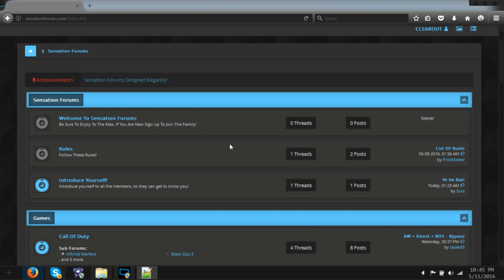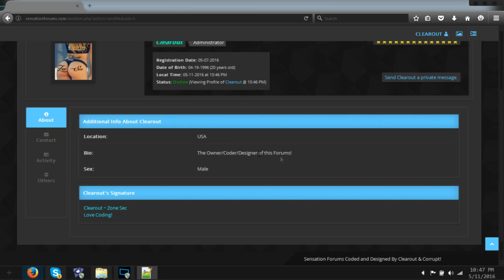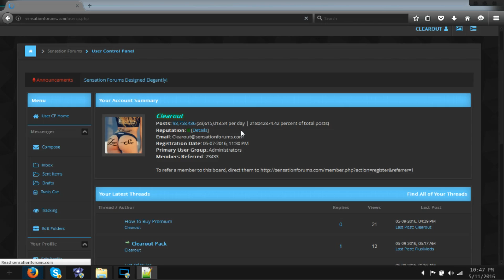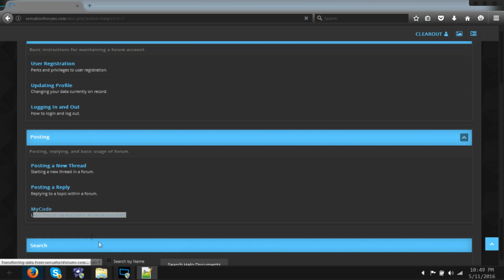Sensation Forums Showcase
╔ ஜ۩☢۩ஜ ­­═╗
║ ▓▓▓▓▒▒▒▒░░░░| Open This Description |░░░░▒▒▒▒▓▓▓▓ ║
╚ ஜ۩☢۩ஜ ­­═╝

▬▬ Stay Updated  ▬▬

XBLSYNAX Server Info:
- All Cod Bypass
- MSP Spoofing
- Script Bypass
- Script Loader
- Multiple Colored Notfies
- HUD Options
- Auto XeX Updating
- OffHost Cheats

▬▬ Recovery Service ▬▬

- BO2
- GTA 5
- Ghost
- AW
- BO3
- MW2
- MW3
- BO1
-Skype: notcorruptmods
-Kik: CorruptMods